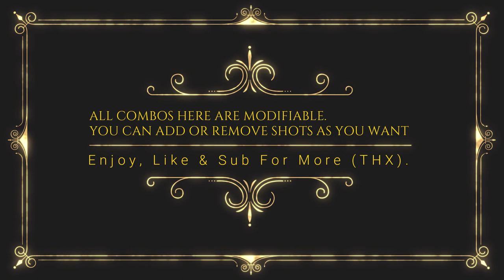Combos & Movelist Mr Bison (dictator) ssf2x. super street fighter 2 turbo. master challenge. HD 2022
in this video i'm just showing the basics of the  Mr Bison (dictator) combos that you can modify and replace the moves at any time, i can't show everything if not the video is going to be long. if you have any questions leave them in the comments.
dans cette vidéo, je montre juste les bases des combos  Mr Bison (dictator) que vous pouvez modifier et remplacer les mouvements à tout moment, je ne peux pas tout montrer sinon la vidéo va être longue. si vous avez des questions, laissez-les dans les commentaires.